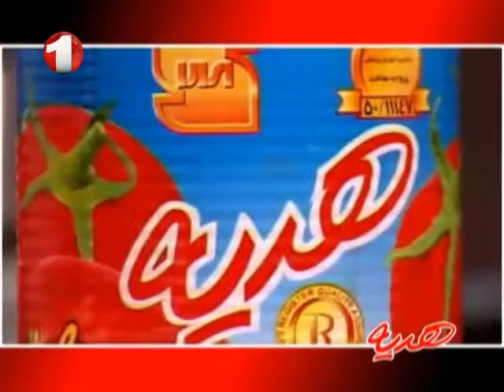Ashpazi - Palm Cake Part3 آشپزی - پختن کیک خرما